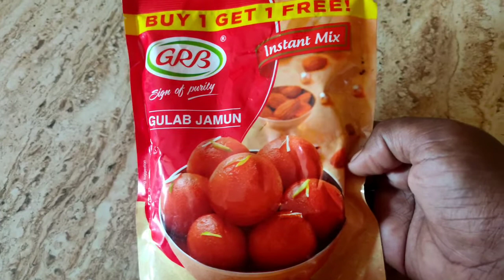chicken biryani recipe in Tamil